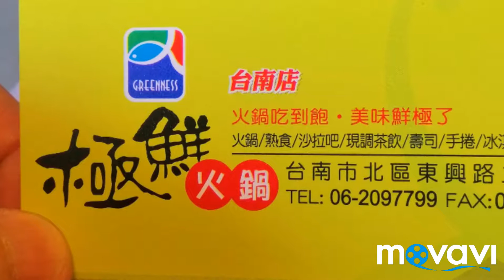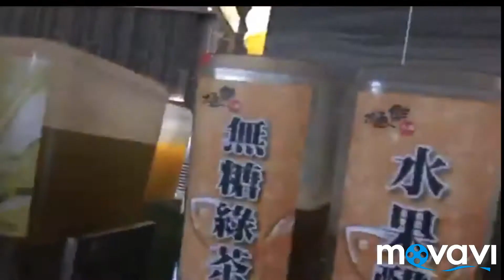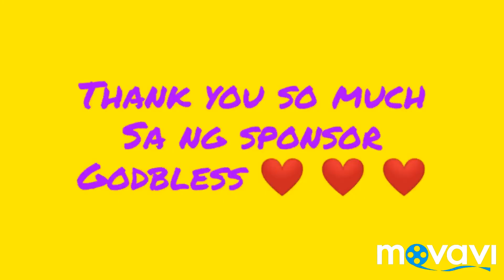Greenness Tainan, Taiwan By: manors tv